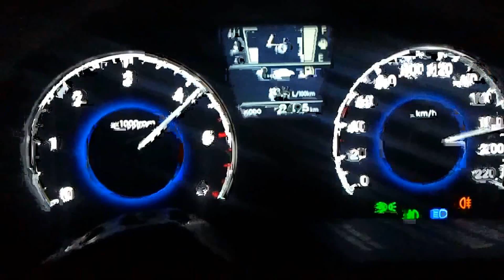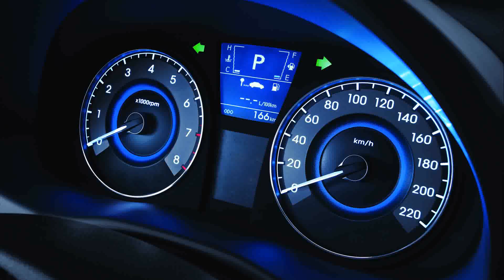hyundai blue 1.6 crdi mode plus at